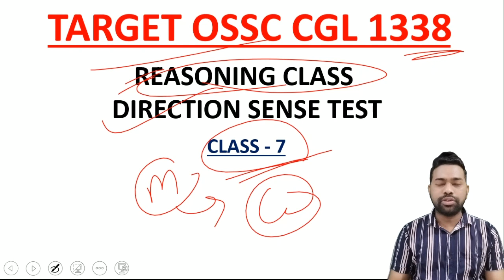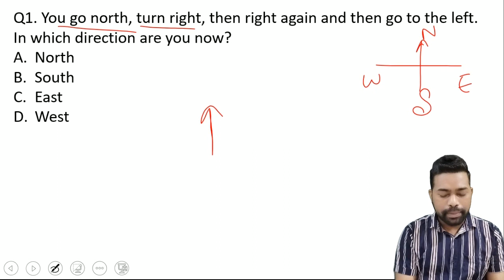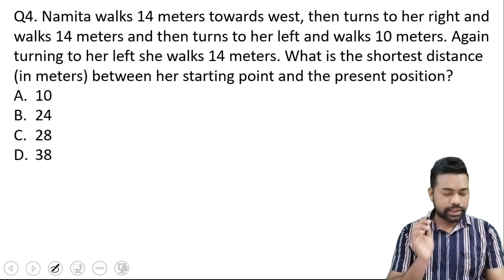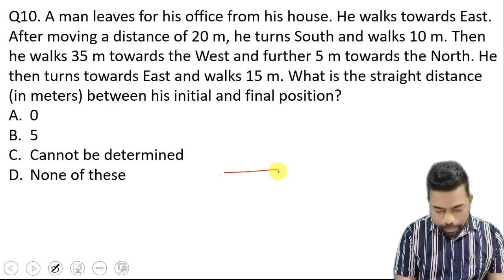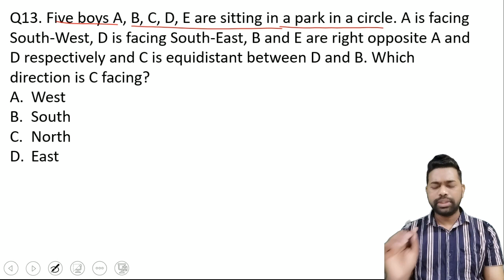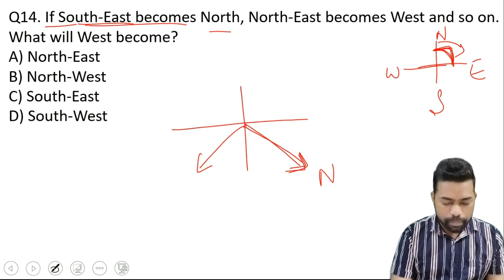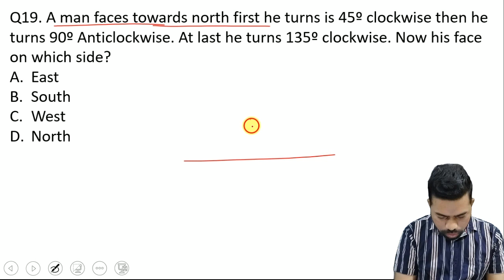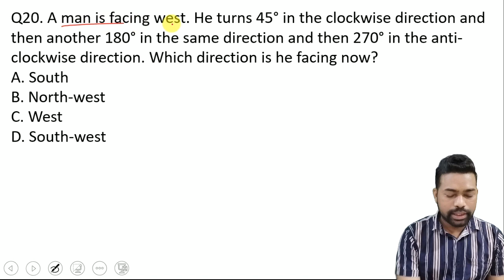Direction Sense Test All Types Of Question || OSSC CGL Reasoning Class || By Sunil Sir